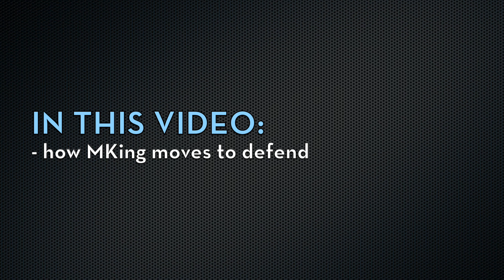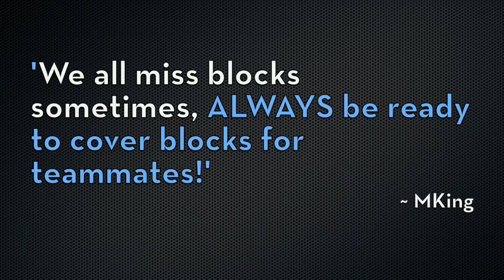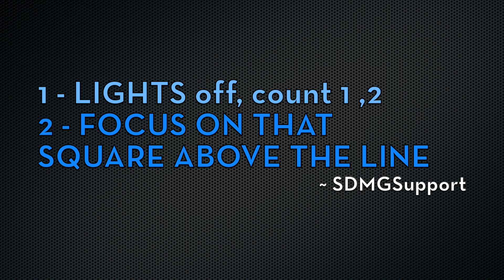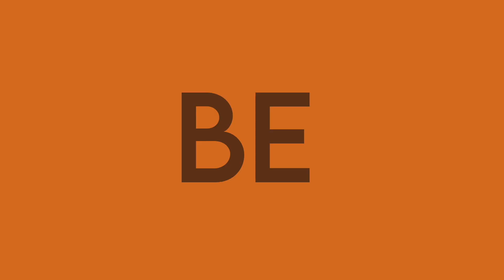[COME LEARN] : How Best of Server Player MKing Blocks FOR HIS TEAM!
More than 3 different stories/designs available now!

Hi everyone, you probably know about my struggles here on youtube. Some of you amazing people have kindly enlightened me other paths which can really help me and my family. After making careful considerations and research done based on the values of honesty and sincerity, I’ve decided to give making T-shirts a try.

Please kindly consider taking a look!
Thank you once again for all the support and your time!

Slam Dunk Ranked EU Server player play, Follow his twitch

If you are going through some rough patches in life or in the game, you can find me [and hopefully similar others] here

Let's remind each other that it's going to get better! Uplift each other!
Font Used: Neutra Text
Audio Credit
🎵 Track Info: